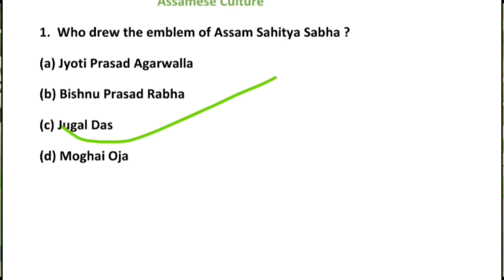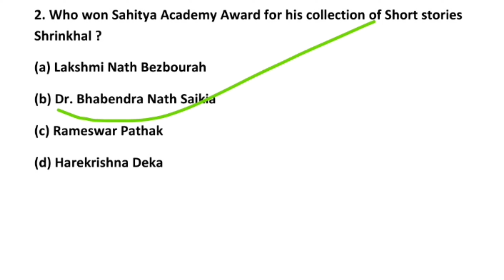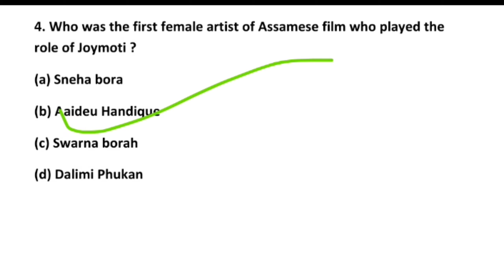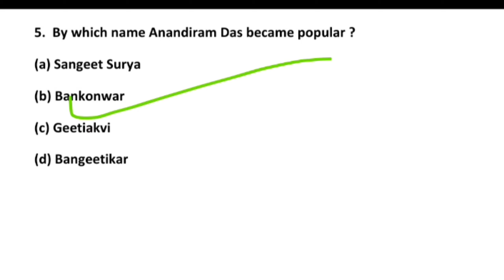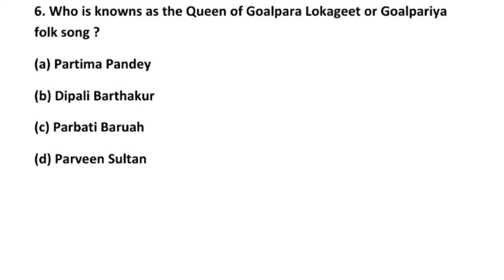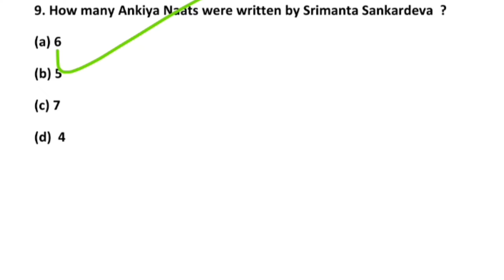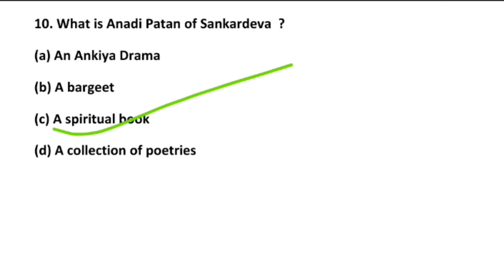MOST IMPORTANT QUESTION FOR ASSAM CULTURE|| ASSISTANT JAILOR, APRO SI , AB &UB SI REQUIREMENTS 2023